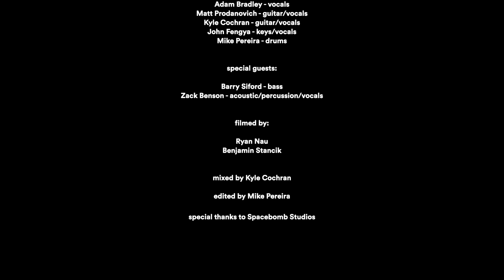Sub-Radio - Really Over (live in studio)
Really Over performed live in studio by Sub-Radio

filmed by Ryan Nau of ActNau Productions and Benjamin Stancik
mixed by Kyle Cochran
edited by Michael Pereira
produced by Sub-Radio

performed at Spacebomb Studios

I was hoping to catch you at a less convenient time
Or rather I might have preferred to get your voicemail and permanently disconnect the line
Hope it isn’t an imposition
You say “Not at all”
But I would rather get drinks with your new man than try to explain why I called

I can call back
When we’re sober
But I know that you know it’s never really over
And we’re both just
Getting older

Your hair in my mouth (it’s never really over)
Can’t turn this around (it’s never really over)

Maybe I don’t remember it exactly just like that
Or rather at the time I felt like I was flying
And I might just want that back
Not to say that I don’t still miss you, not at all
But I get wrapped around the axle trying to figure out what we did wrong

Four in the morning
Is the only time I can get to sleep
But four in the morning
Is about the time I start giving myself the creeps
That’s amoré
Full moon hitting me in the face
Like you, metaphorically, you’re the only thing that I can’t erase